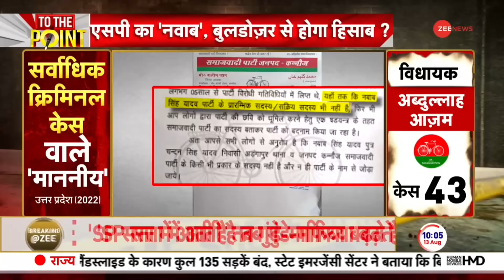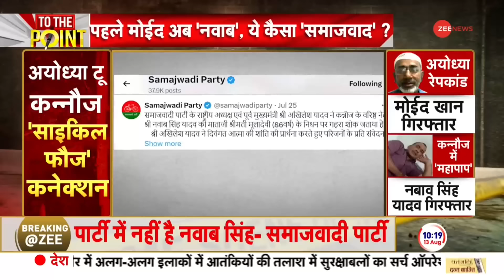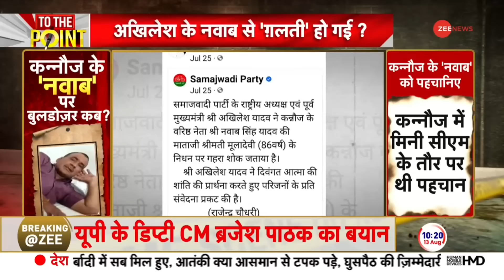To The Point: कन्नौज कांड पर क्या बोल गए सपा प्रवक्ता? | Kannauj Rape Case Update | Samajwadi Party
Kannauj Rape Case Update: यूपी उपचुनाव से पहले अखिलेश यादव की पार्टी फिर फंस गई है . MY यानी मुस्लिम-यादव का वो फैक्टर जिसके सहारे समाजवादी पार्टी यूपी में अपनी पैठ बनाए हुए है, लेकिन अयोध्या रेप केस में फंसे एसपी नेता मोईद खान के बाद अब कन्नौज से यादव समाज के चेहरे नवाब सिंह यादव को भी पुलिस ने रेप की कोशिश के मामले में गिरफ्तार कर लिया है. जिसके बाद समाजवादी पार्टी बीजेपी के निशाने पर आ गई है.

Akhilesh Yadav's party is again stuck before the UP by-elections. MY means the Muslim-Yadav factor with the help of which the Samajwadi Party is making inroads in UP, but after SP leader Moeed Khan trapped in the Ayodhya rape case, now the face of Yadav community from Kannauj, Nawab Singh Yadav, has also been tried for rape by the police. Has been arrested in the case. After which Samajwadi Party has come under the target of BJP.